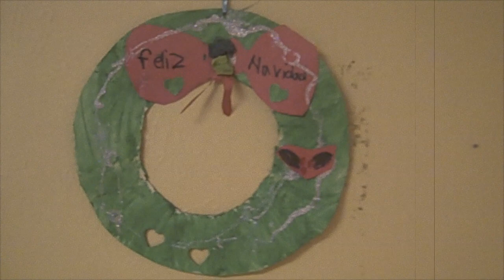Santa's Got a Sharkskin Suit (Funny Christmas Song)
From the CD Off White Christmas by Chip Whitson and Bob Wire.
Starring the coolest Santa ever, Mr. Todd Kaye. "Santa's Got a Sharkskin Suit" features Chip Whitson on lead vocals, Bob Wire on guitar, backing vocals and stunts, Russ Parsons on piano, "Cousin" Bob Sularz on drums and Rick Waldorf on mystery bass. Shot on a nonexistent budget in an abandoned warehouse in Missoula, Montana (thanks Jonathan), and on location in Dillard's department store. Thanks to Dillards fine men's wear for the location. Dillard's, you rock! Merry Christmas 2012!